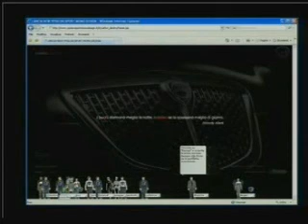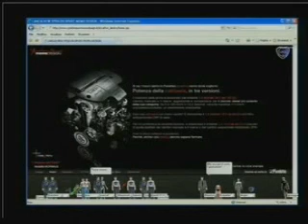Tor Vergata Economia: Spagnulo a High Tech High Touch - 3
Il Dott. Maurizio Spagnulo, Communication Director LANCIA AUTOMOBILES SpA, interviene sul tema "il riposizionamento di lancia" al Il Dott. Maurizio Spagnulo, Communication Director LANCIA AUTOMOBILES SpA, interviene sul tema "il riposizionamento di lancia" al convegno "High Tech High Touch", organizzato dalla facoltà di Economia e dal Master in Economia e Gestione della Comunicazione e dei Media dell'Università Roma Tor Vergata, tenutosi il 13 dicembre 2007 al centro Congressi ENEL di Roma.